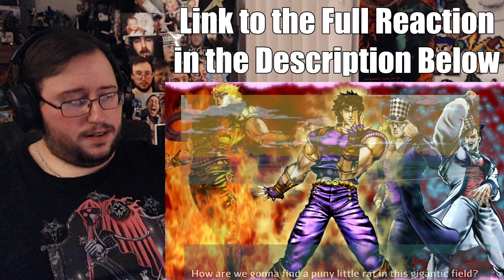Gor's "Jojo's Bizarre Adventure: Diamond is Unbreakable" 3x16 Episode 16 REACTION